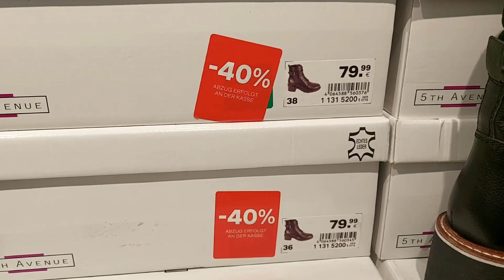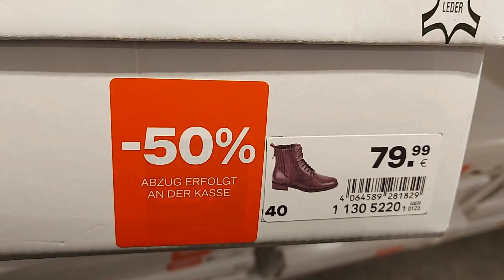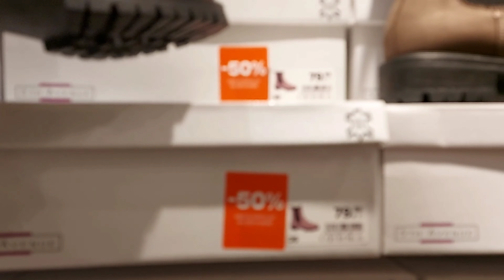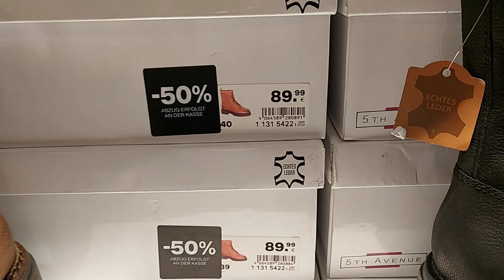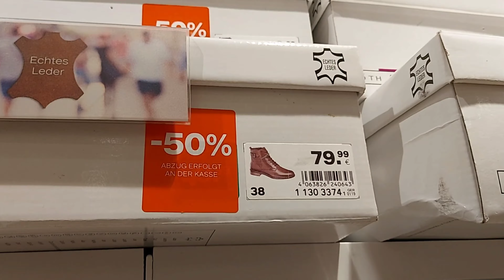Deichmann ‐50% Sale Women's Shoes New Winter Collection